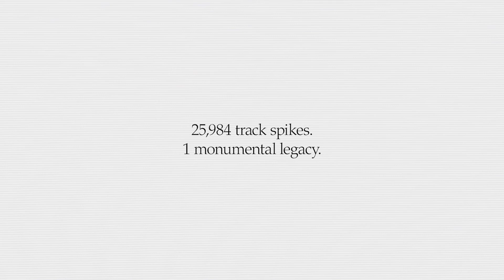Never Done Making History | Nike